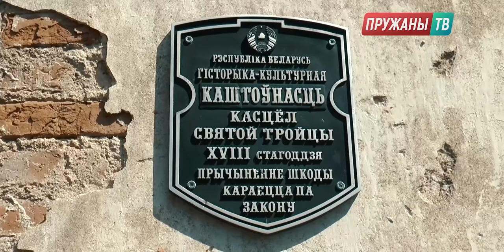Агрогородок Лысково — музей под открытым небом (Пружаны ТВ, 2019)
Заливаем ролик про агрогородок Лысково специально для тех, кто смотрит нас только в YouTube.
В связи с неправильной индексацией просмотров важные материалы мы размещаем в первую очередь в нашей группе в ВК.
Продолжаем рассказывать Вам про интересные места Пружанского района в нашей рубрики "История".
На этот раз мы побывали в агрогородке Лысково. Лысково сегодня — это средоточие архитектурных памятников, имеющих несомненную культурно-историческую ценность!
Напоминаем, что все ролики в рубрике "История" распространяются по лицензии Creative Commons!